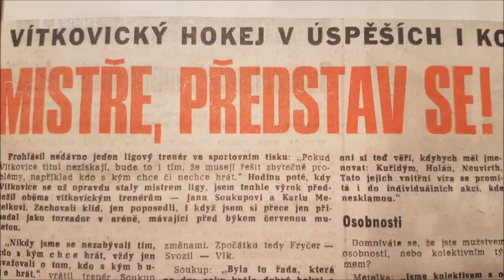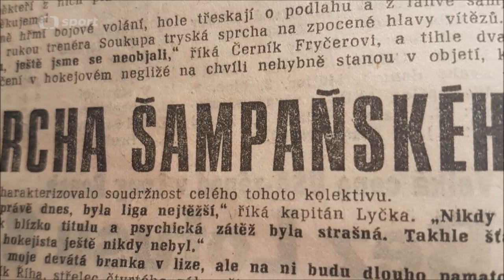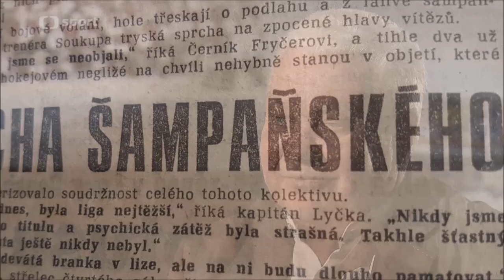VÍTKOVICE 1981 - Oslavy mistrovského titulu Vítkovic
Mistrem sezony 1980/1981 se staly Vítkovice. Ostravský celek zažil mistrovskou korunovaci na ledě tehdejšího Gottwaldova, ale bez poháru. Proč? A co trochu kalilo radost novopečených šampionů? Více ve vzpomínkách aktérů díky dokumentu České televize VÍTKOVICE 1981